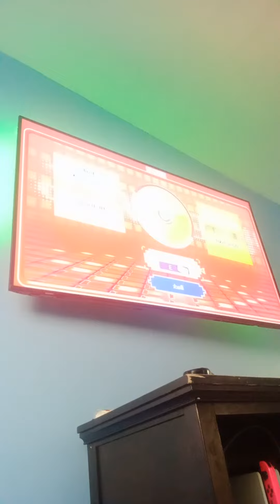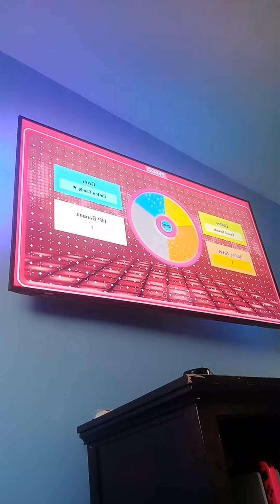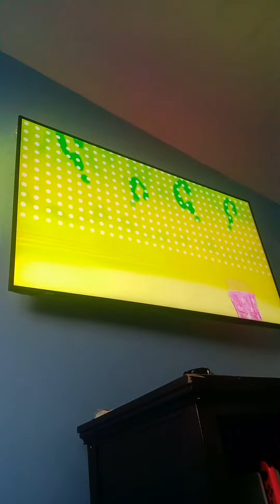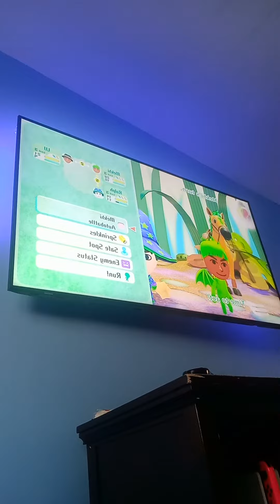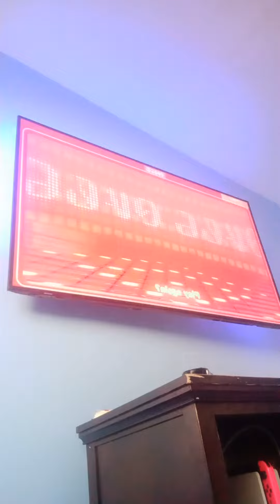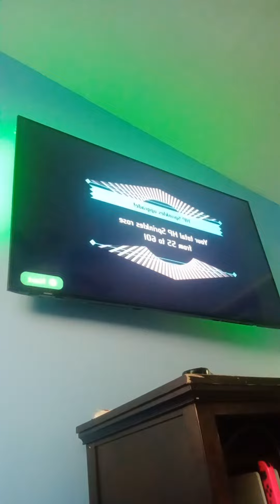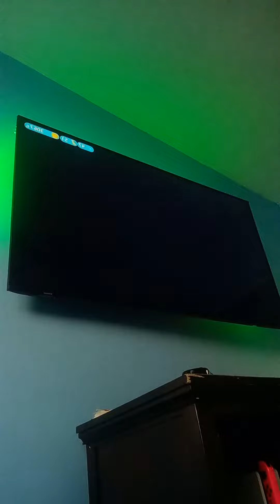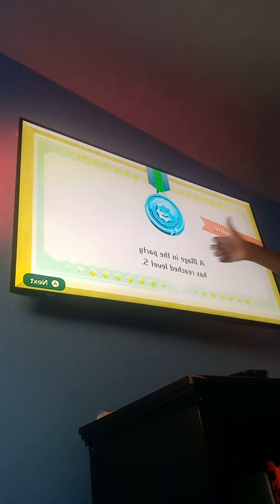Miitopa part 3 season 3 Citrus cave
today we go to citrus cave to find the middle aged fairy 🧚